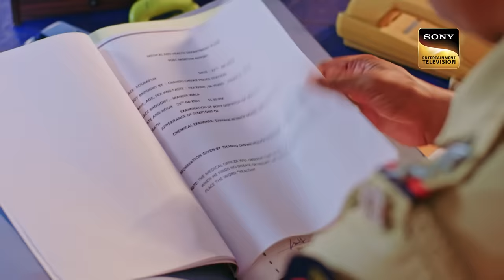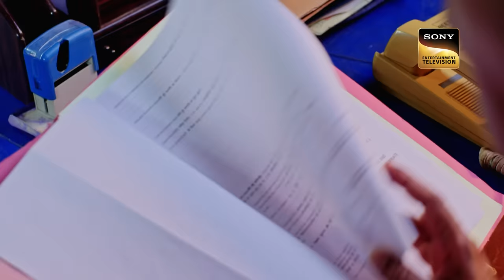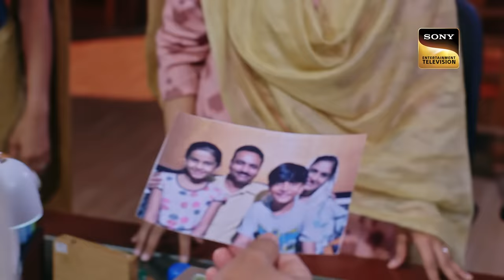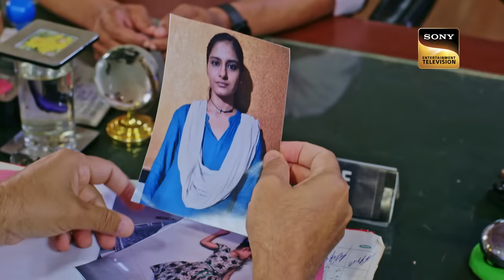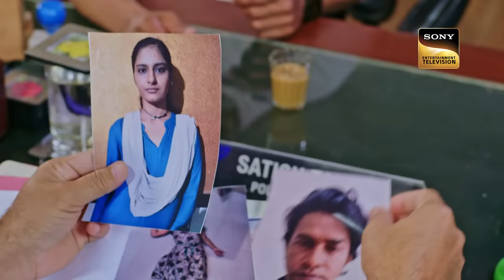फितूर | Crime Patrol 48 Hours | Ep 54 | Full Episode | 3 Jan 2024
Episode 54: फितूर
In Kolhapur, Maharashtra, a parolee named Amjad is found to be missing since a very long time, soon after getting out of the jail. The police decides thereafter to investigate about the case and get more detailing's about the whole incident.